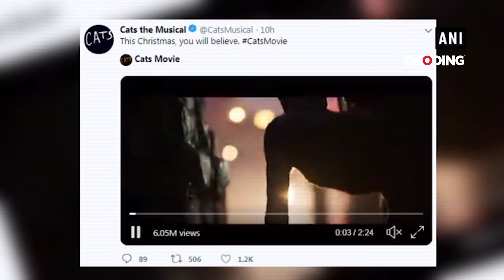'Cats' trailer: Taylor Swift, Jennifer Hudson all trying for new life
After releasing behind the scenes first look of 'Cats', the makers of the film have finally unveiled the trailer featuring Taylor Swift, Jennifer Hudson, James Corden, Rebel Wilson, all as cats! The upcoming cat musical film is based on TS Eliot's 'Old Possum's Book of Practical Cats'. The trailer features a number of cats who are eyeing their group leader, Old Deuteronomy to select them and send to travel to Heaviside layer where they will have a new life. Each and every cat is trying to start afresh, a new life. The official Twitter handle of the upcoming musical posted the trailer. 'Cats' also comes as the first big screen movie adaptation of Andrew Lloyd Webber's hit musical which won six Tony awards. The film was directed by Oscar-winner Tom Hooper is scheduled for a December 20 release.